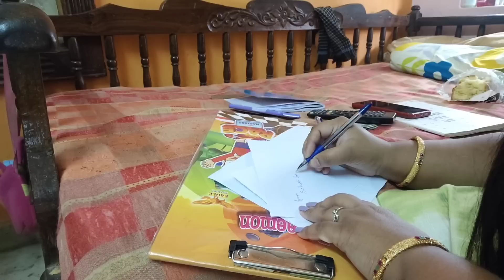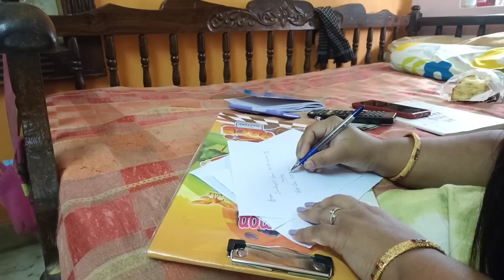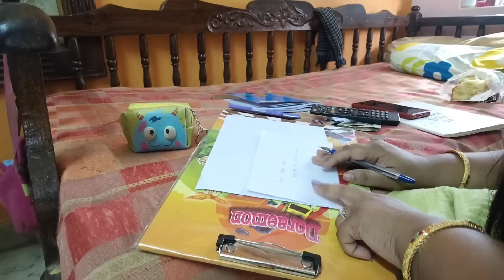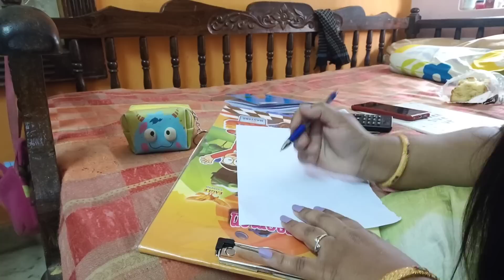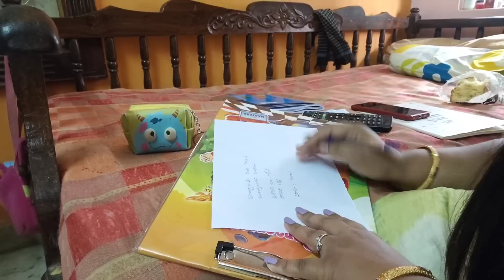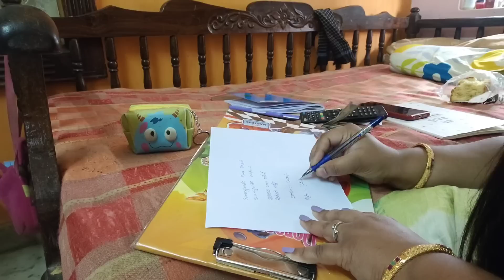ముడుపులు కడుతున్న || Subscribers పంపిన డబ్బులు || 150 years నుండి || దేవుడు ఉపవాసం కనుక